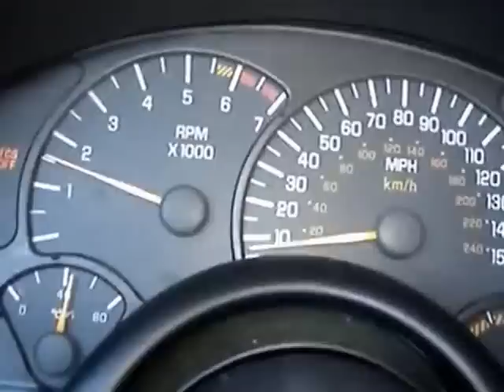Trans Am 0-100mph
2002 Trans Am LS1 V8.
CAI, Tune, Exhaust, Gears